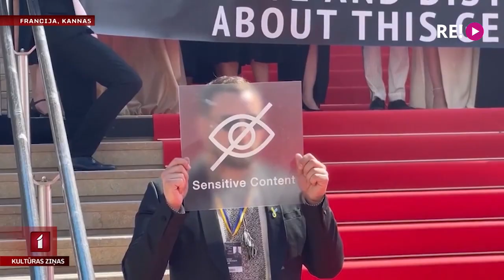Kannu "Zelta palmas zaru" saņem filma "Skumju trīsstūris"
Zviedru režisora Rūbena Estlunda filma "Skumju trīsstūris"  saņēmusi Kannu kinofestivāla galveno balvu "Zelta palmas zaru".  Otrs svarīgākais apbalvojums - festivāla "Grand Prix" - piešķirts diviem režisoriem. Pirmo reizi Kannu kinofestivāla žūrijā strādāja arī pārstāve no Latvijas – kino kritiķe Daira Āboliņa. Viņa par Kannu kinofestivāla noslēgumu stāsta plašāk.